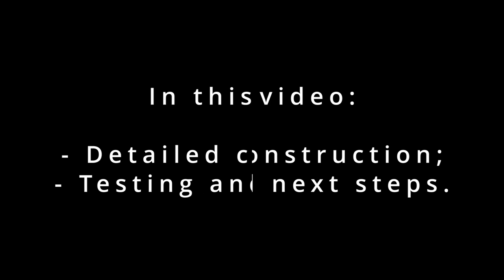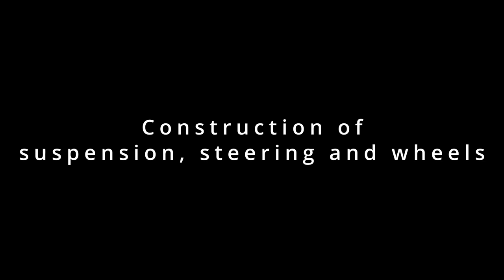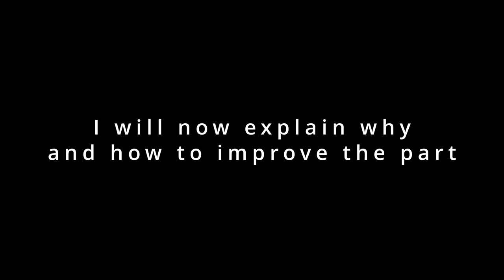Cargo Trike with 3D printed double wishbone suspension - #1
The objective of this project is to design and build a cargo trike via an iterative process while sharing and discussing how to improve it.

After each design and build, I'll test and decide what to improve. Next, design and build again until the cargo trike is at awesome level.

In this version, the parts 3D printed are made of PLA.
Checkout more details about this project and other projects on my

After testing, the steering component broke. This is the part that will be redesigned for the next version.